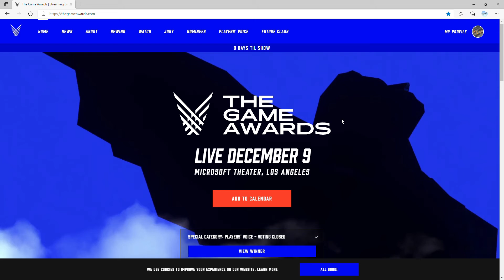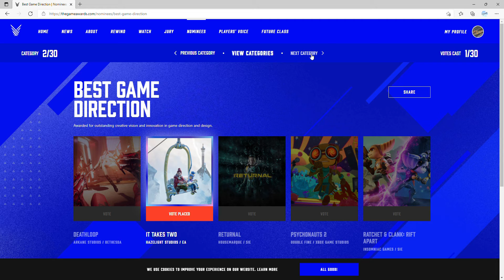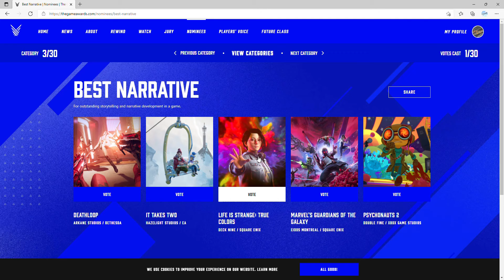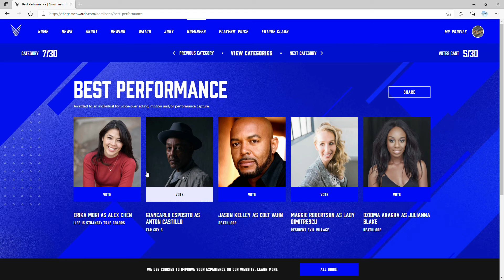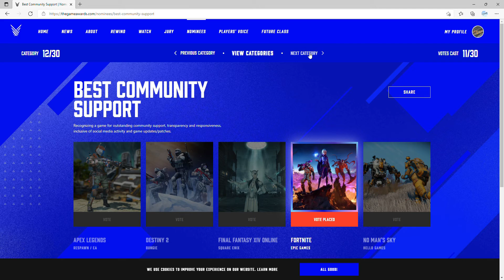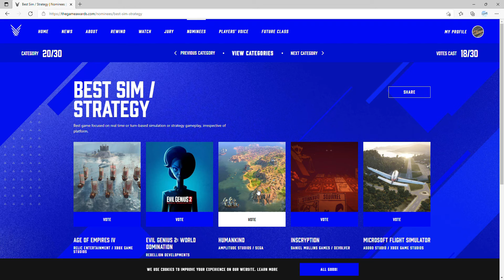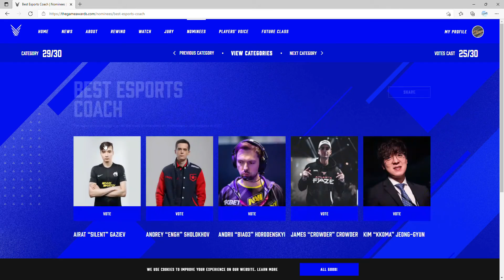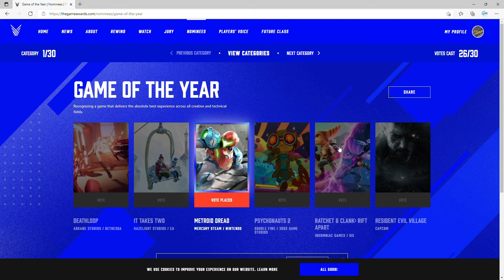Who's Gonna Win!? The Game Awards (2021) Voting, Predictions and Discussions - Rythimzygamez